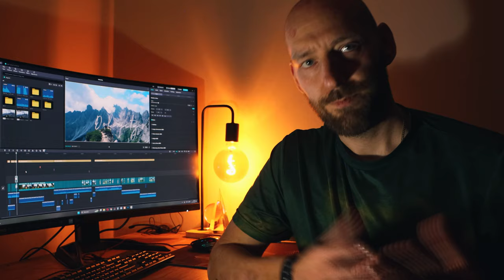Siodełka drukowane w technologii 3D | Czy to dobry wybór?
Ostatnimi czasy siodełka produkowane po części w technologii 3d stały się popularne. Jest coraz więcej marek, które w swojej ofercie mają tego typu rzeczy i nie dziwi fakt, że nasi koledzy ze wschodu też zaczęli je produkować.

Jednak jak wypadają chińskie siodełka 3d w zetknięciu ze zwykłym lub średnio budżetowym produktem? Czy tyłek nie boli? Nie pękają?

Postanowiliśmy to sprawdzić!